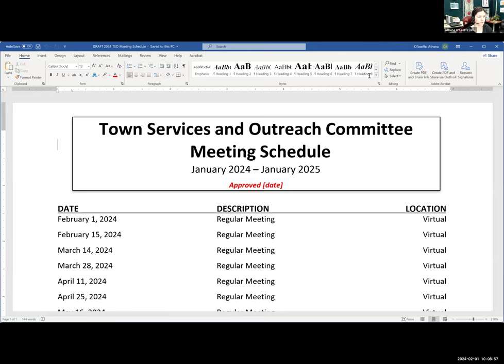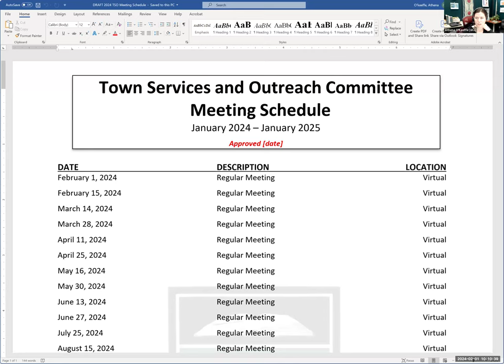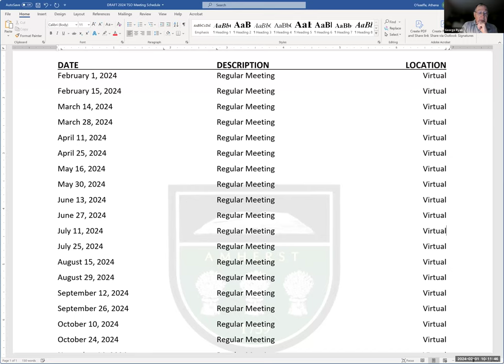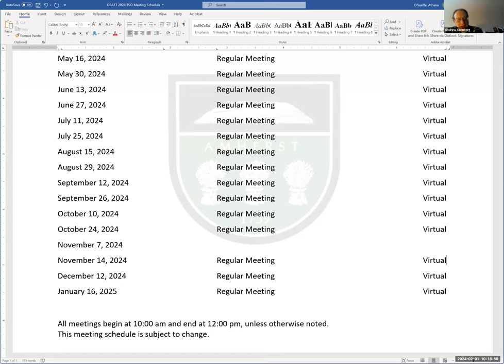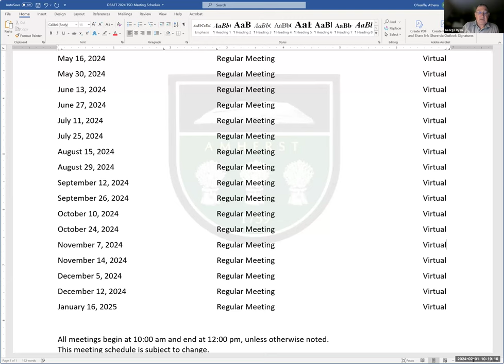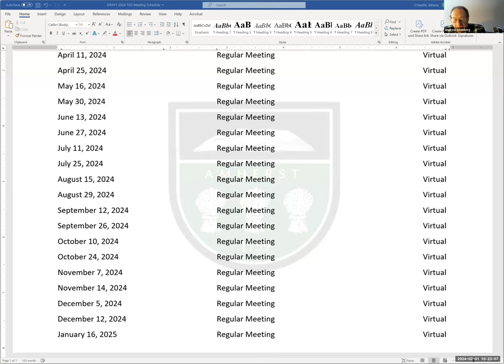Town Services and Outreach Committee Feb 1, 2024